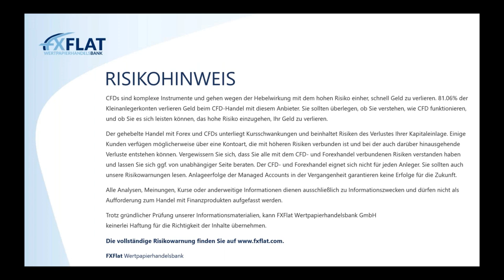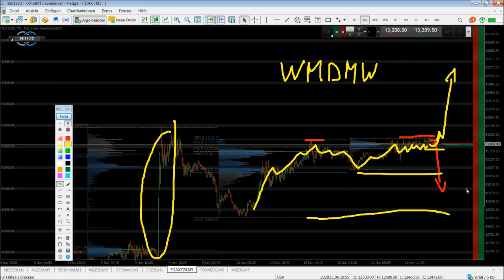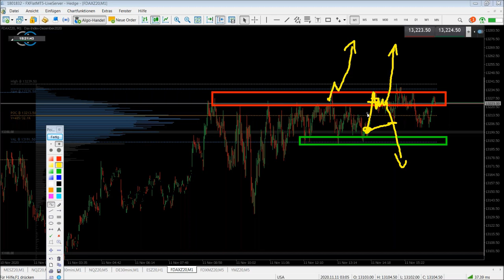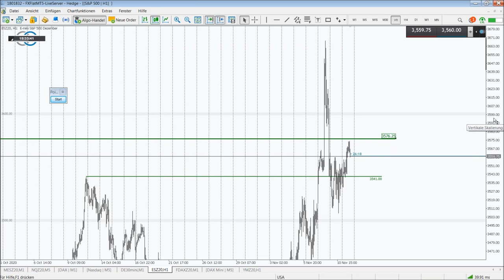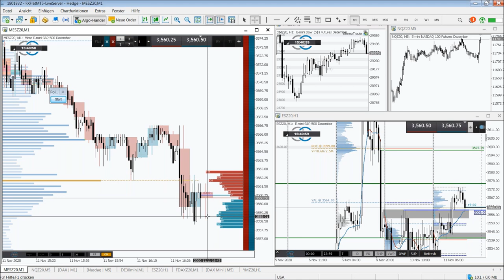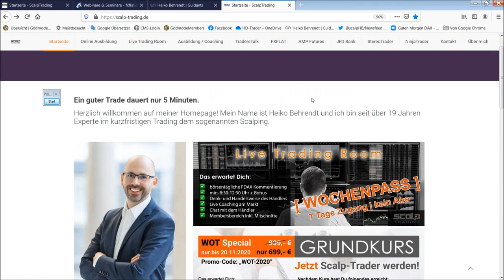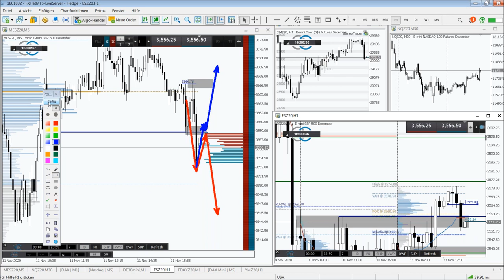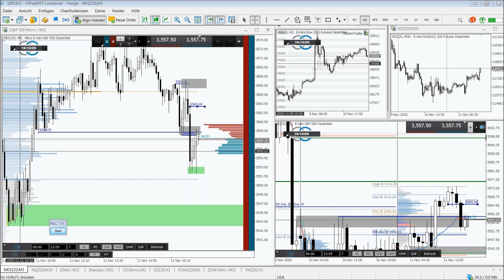Heiko Behrendt - Futures Handel mit dem StereoTrader 11.11.2020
Termine bei FXFlat:
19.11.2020 | 07:45 Uhr | Thorsten Helbig - forexPRO-Systeme Livetrading
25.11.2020 | 18:00 Uhr | Carsten Berger - AgenaTrader Helpdesk
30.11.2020 | 18:00 Uhr | Forex-Screener - Einführung, Neuerungen und Praxis-Beispiele
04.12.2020 | 14:15 Uhr | Dirk Hilger - Non-Farm Payrolls (NFP) Livetrading